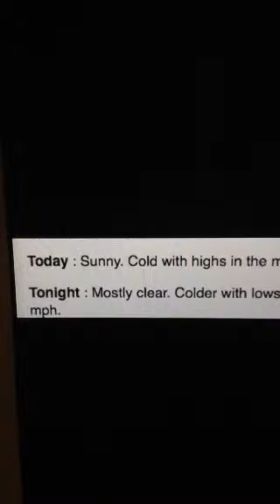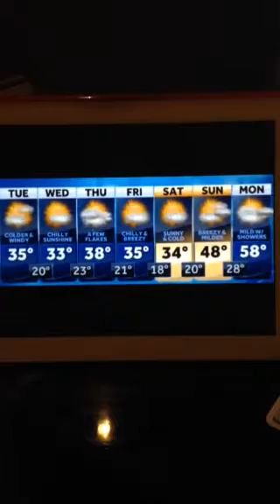Riley's Kingdom Of Weather Center